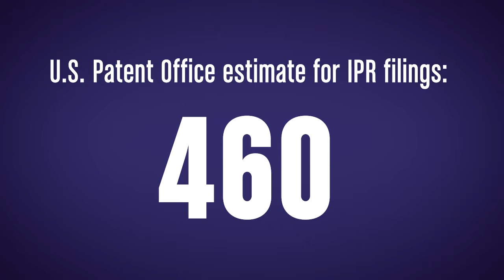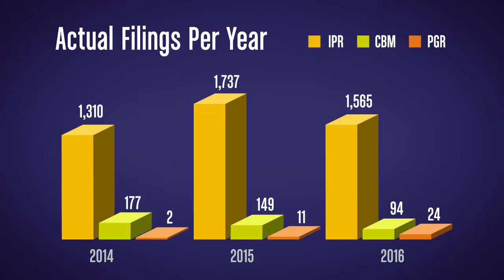PTAB Popularity and Reasons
The PTAB has been more popular than anyone expected. It was estimated that in 2014, 460 IPR filings would be filed, but it reached a high of over 1,700 filings in 2015. Matt Johnson, an associate in our PTAB litigation group, discusses why.